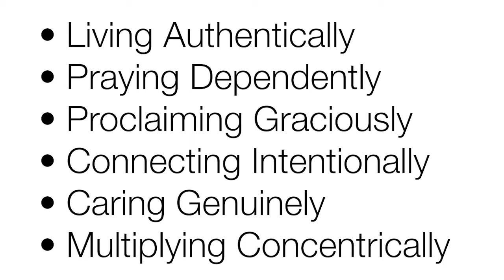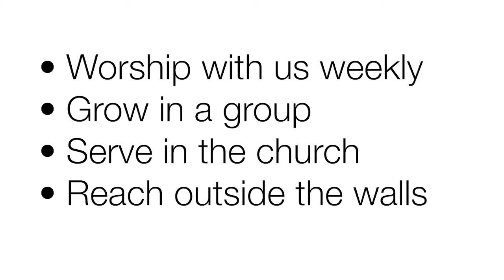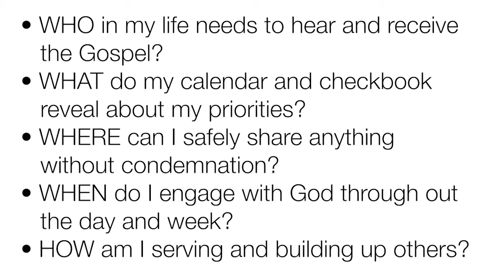Covenant's Vision 2018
Pastor Jerry shares more about our Vision and where we are going over the next year.